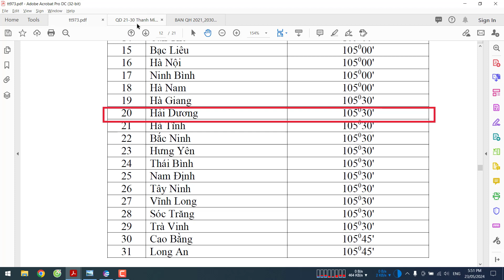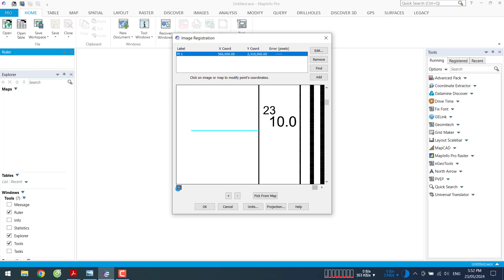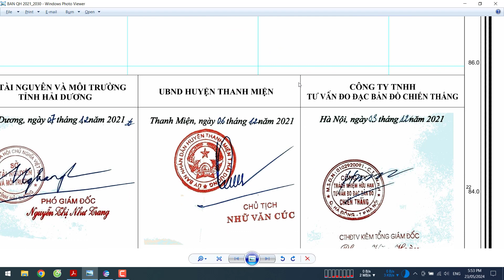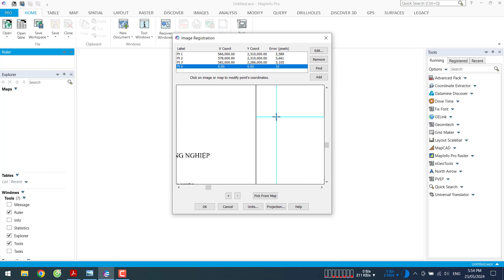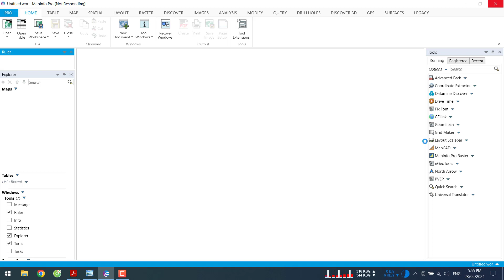34-F1: Tỉnh Hải Dương - Huyện Thanh Miện - Quy hoạch sử dụng đất thời kỳ 2021-2030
Quy hoạch sử dụng đất huyện Thanh Miện, tỉnh Hải Dương phê duyệt tại Quyết định số 3681/QĐ-UBND được biên tập với các định dạng: kml/kmz, Geo tif, png, dwg, tab, mbtiles.
- Link định dạng *.dwg VN2000, kinh tuyến trục 105.5 múi chiếu 3 (tải file PNG để mở kèm theo)
- Link định dạng *.tif (Geo tif) VN2000, kinh tuyến trục 105.5 múi chiếu 3
- Link cơ sở pháp lý được phê duyệt và công bố của cấp có thẩm quyền (file gốc)